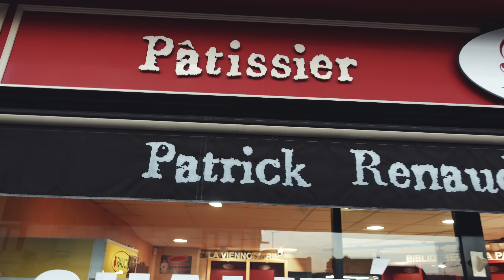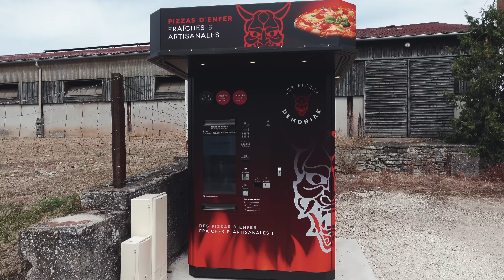1000 km Brevet, bikepacking Netherlands, Belgium, France & Germany: The road to Paris-Brest-Paris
My second Audax event, Brevet Randonneur Mondieux (BRM) 1000 KM bikepacking and cycling through Netherlands, Belgium, France and Germany.

The road to Paris-Brest-Pairs a brevet to be able to pregistration for PBP 2023.

We cycled all the way to Colombia to bring this awesome coffee directly to your home :)

Shop online in the link below and climb as fast as a Colombian 🪲